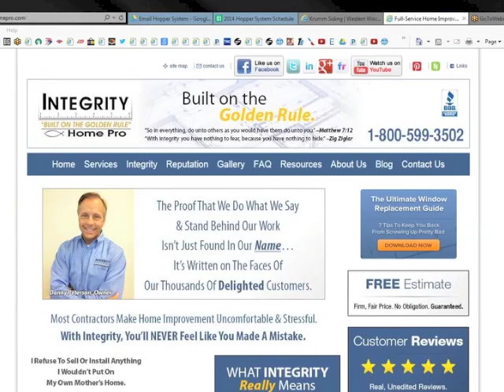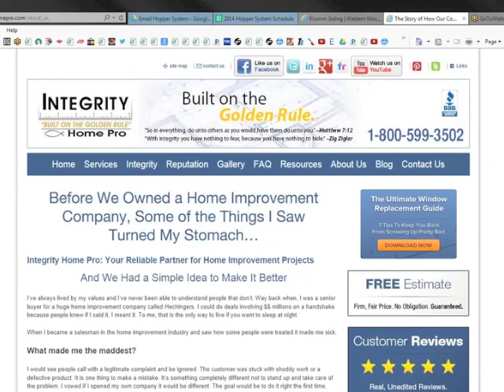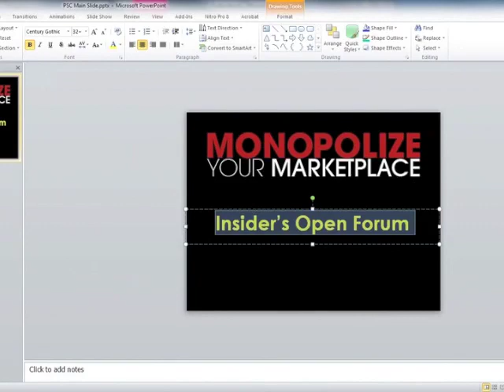Insider Open Forum 03 18 14